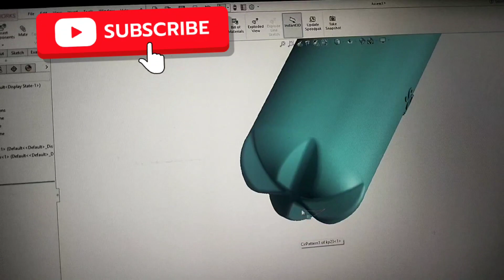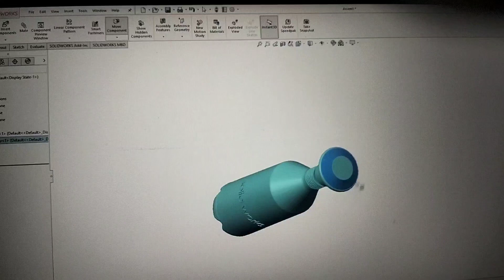how to make a plastic bottle solidworks mechanical threads new video video